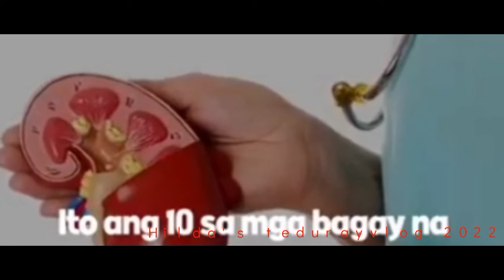things to avoid to keep our kidneys healthy!